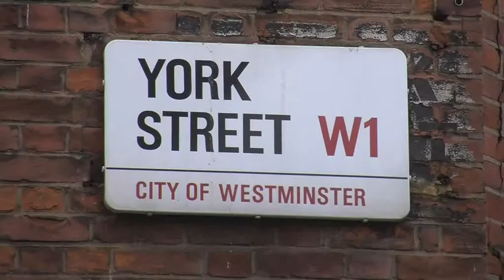Shillibeer Mews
With Marylebone High Street and Marylebone station located in close proximity to Shillibeer Mews, the sophistication and elegance of this exclusive development blends well with the vibrancy of the surrounding residential area, whilst retaining the traditional charm of such an historic and beautiful setting.  Shillibeer Mews has the benefit of being situated in a Central London location but nestled within the tranquillity of a quiet cul-de-sac.  This is arguably one of the best locations to reside in London.